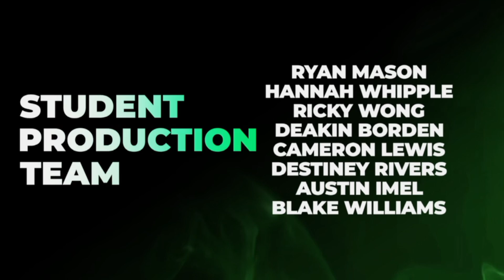TC 4 1 22 HD 1080p